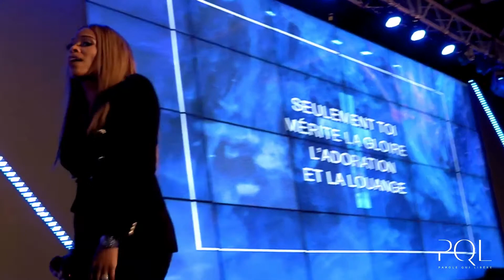F2F | Pr. Eliane Isaac | JE ME SOUVIENS 5